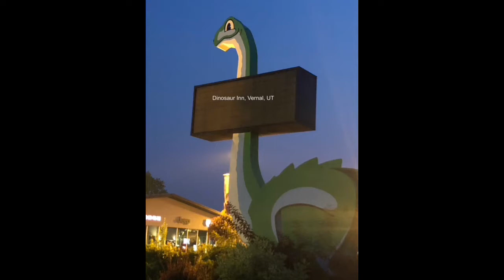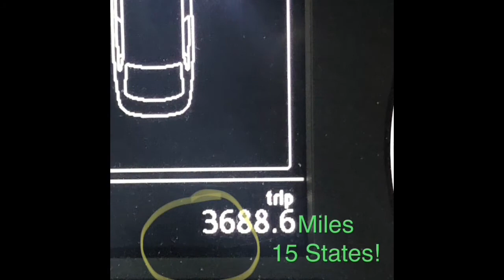Ken & Andrea's Epic Road Trip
We drove home from California, taking as many state and local routes as we possibly could. 11 days. 3,688 miles. 16 states. It was pretty great. This simple slideshow is just to show our friends where we were, and a very few of the many pictures we took along the way.